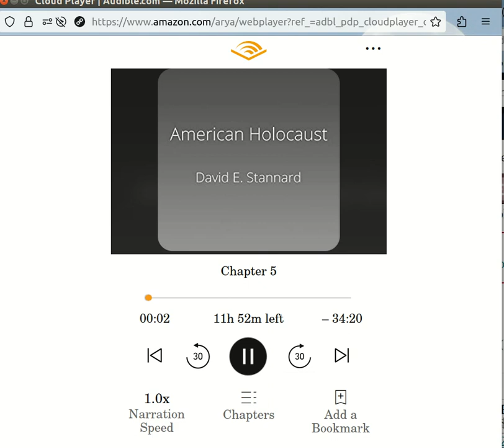American Holocaust: Conquest of the New World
For four hundred years--from the first Spanish assaults against the Arawak people of Hispaniola in the 1490s to the U.S. Army's massacre of Sioux Indians at Wounded Knee in the 1890s--the indigenous inhabitants of North and South America endured an unending firestorm of violence.